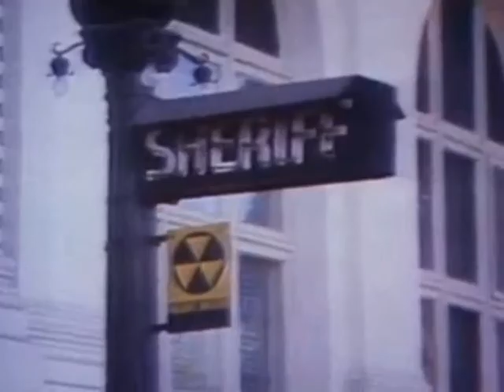PATRICK KEARNEY - NBC NEWS (1977)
A short news broadcast on the search for the serial killer from 1977.